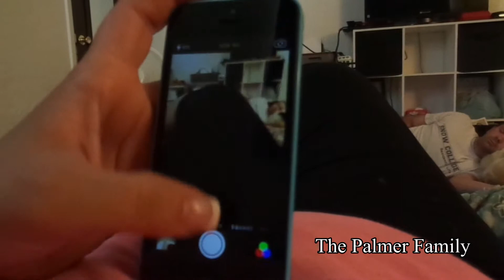June 2 Allie Sing A long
Today was great! The kids just seem to get cuter and cuter! I secretly love them more and more every day! Jenn and Zach came up and hung out with us as well. Which made the day prefect!